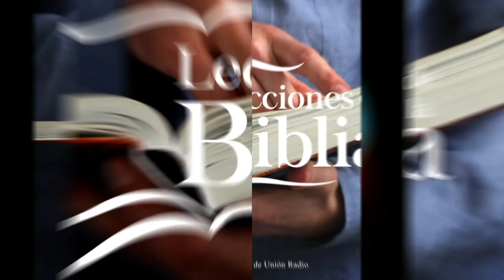ESCLAVO EN EGIPTO LDB 101121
La lección de este día se titula "Esclavo en Egipto", una vez más en los labios del Pr. Ever Roblero.